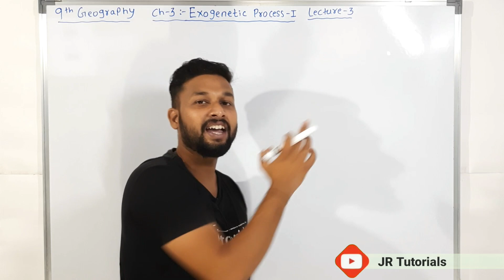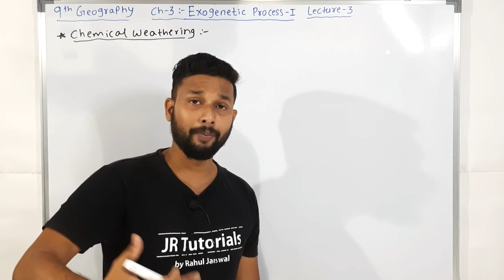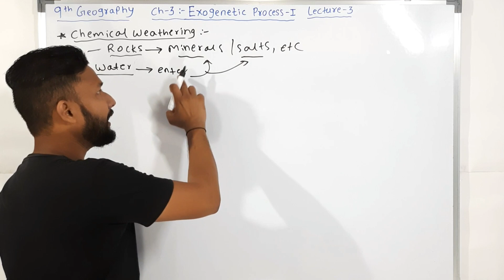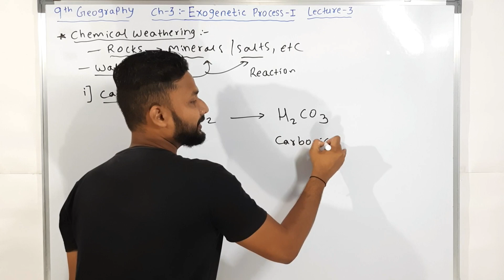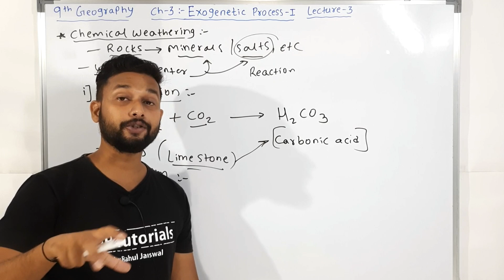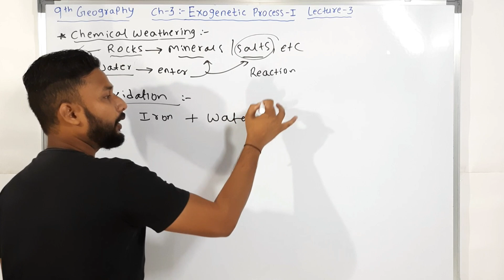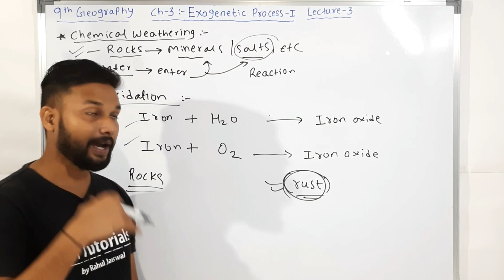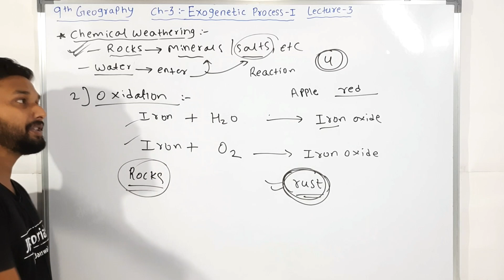9th Geography | Chapter 3 | Exogenetic Processes-1 | Lecture 3 | Maharashtra Board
Hi Everyone.
In this video You will get the lecture videos of 9th Geography chapter 3 Exogenetic Processes 3  lecture 1 by Rahul sir Maharashtra board.